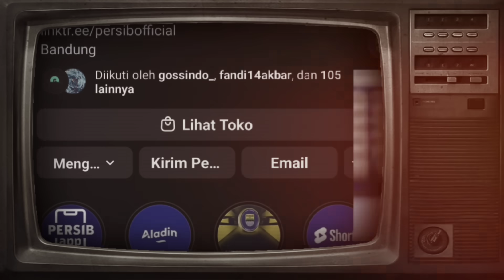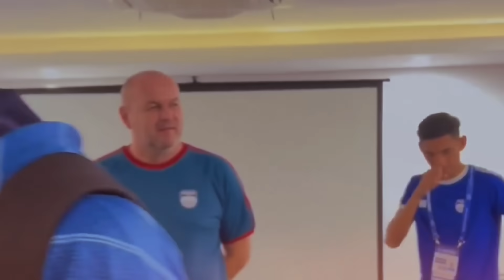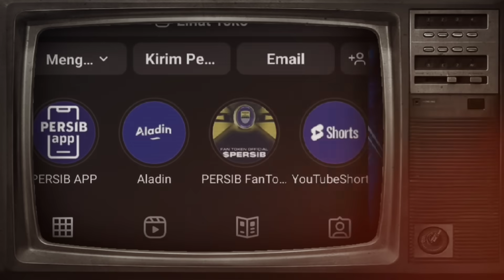Tak Menyangka🤔BojanHodak Batal Melatih Persib😱Angin Segar Datang Dari Levy Madinda,Tekad Kuat Kuiper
Tak Menyangka🤔BojanHodak Batal Latih Persib😱Angin Segar Datang Dari Levy Madinda🔥Tekad Kuat Kuipers

👉Thanks to mation Backgrounds :
Thanks to
 Sumber Narasi Disadur Dari Artikel :